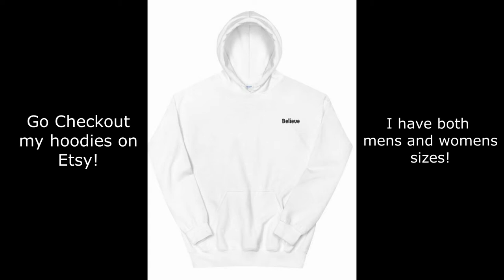Lights, Camera, Action!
Getting started with some bloopers and then heading over to see what I do with the Stampede and ending with seeing some Christmas lights!